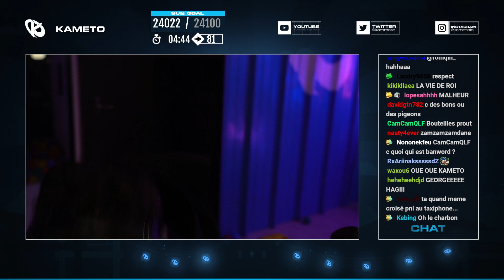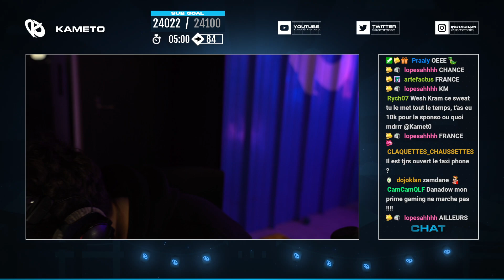KAMETO PARLE DE SON PASSÉ ET DE COMMENT IL GAGNAIT DE L'ARGENT